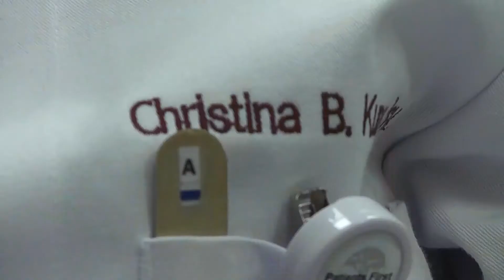Comprehensive Concussion Center Opens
A comprehensive Concussion Center is now open at Stamford Hospital's Orthopedic Spine Institue.
It's one of the first in Fairfield County. The new center provides education, diagnosis and treatment on one of the most common and often times undetected type of injury.
The center specializes in individualized care. Christina Kunec, the team's neuropsychologist, performs a clinical interview in which she learns about the patient's family and medical history. She also administers cognitive testing.
Awareness for concussions has grown tremendously over the years, especially here in Connecticut. Recently, the General Assembly passed legislation regarding concussion prevention in young atheletes. This new Center hopes to add to that cause.
Each year, the U.S. Emergency Departments treat more than 170 thousand concussions. The majority of patients recover in a week to ten days, but all agree proper treatment is key for that to happen.